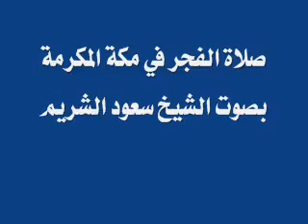صلاة الفجر في مكة المكرمة بصوت الشيخ سعود الشريم